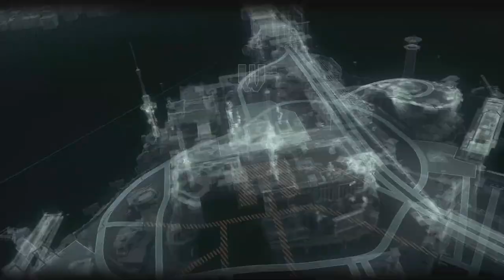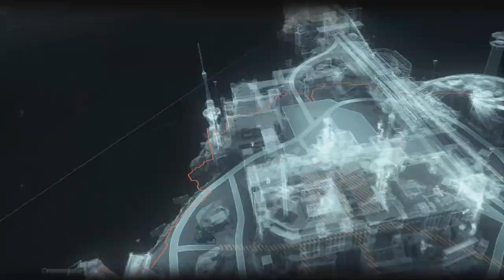Batman Arkham Knight Full Playthrough #3 No Commentary 4K 60 FPS